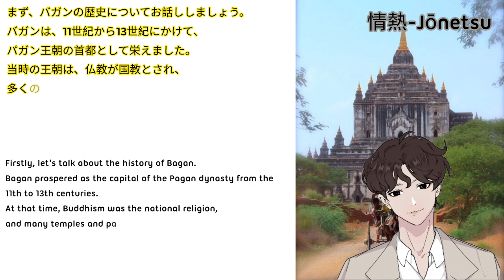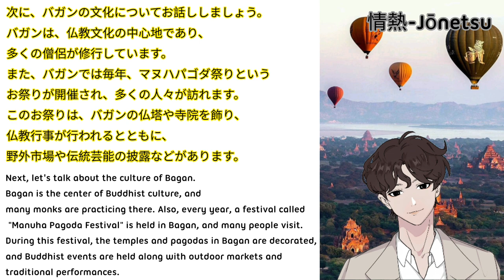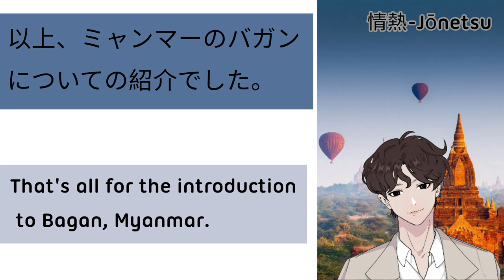Japanese podcast with English subtitle -Bagan